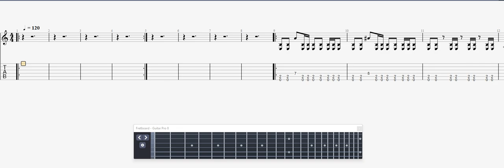Mofu Mofu Don 't Forget GUITAR 1 TAB